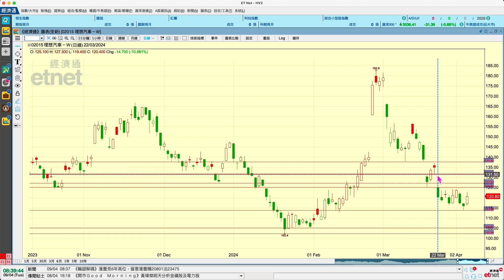2024-04-09【港股市前分析 (節目精華)】梁業豪：理想汽車 (2015) 短期見底未？｜投資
表面上，昨天港股買賣兩閒，但實際情況是，不少板塊都呈現明顯的掃貨跡象。理想汽車 (2015) 短期形勢現屬偏好，上周五低位113.90元有望成為短期反彈浪的起點，惟料升幅只屬有限，後市再創短期跌浪新低的機會仍在。

00:00 節目開始